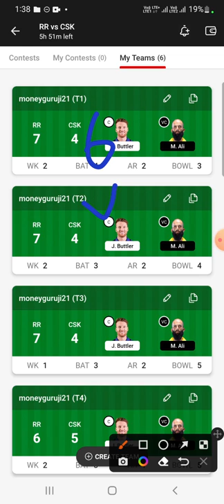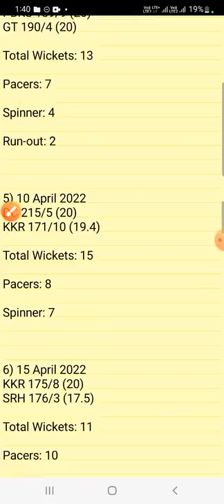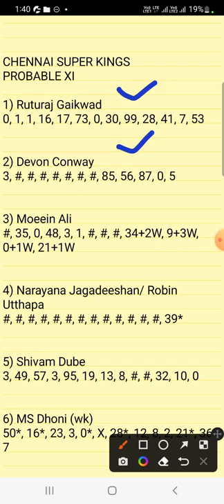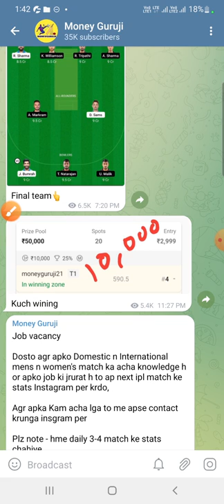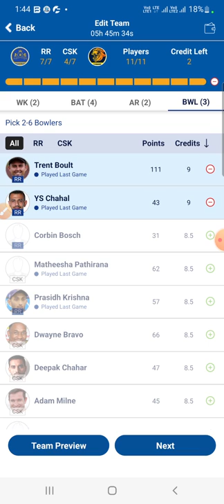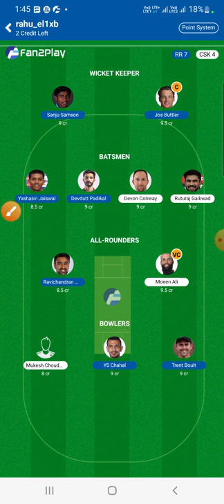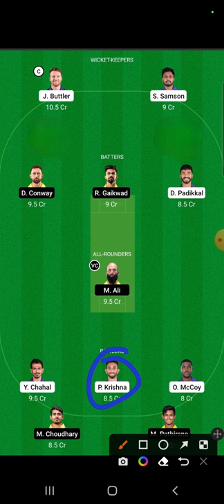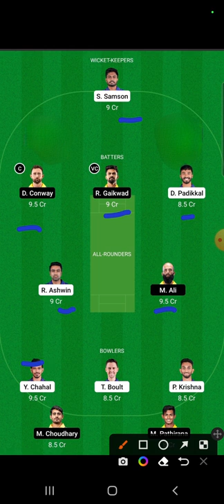rr vs csk dream11 team prediction, rr vs csk dream11 today, rr vs csk dream11 team of today match,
rr vs csk Dream11 Team, rr vs csk dream11, prediction, dream11, rr vs csk, rr vs csk dream11 today match, rr vs csk d11 Team,